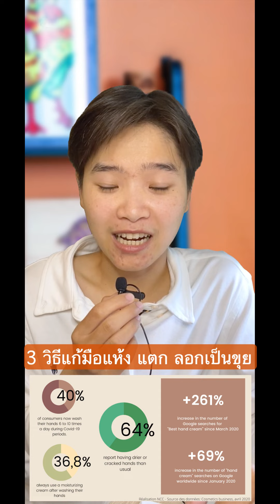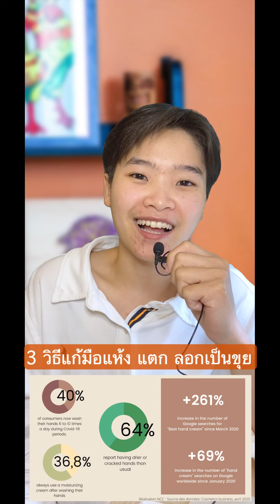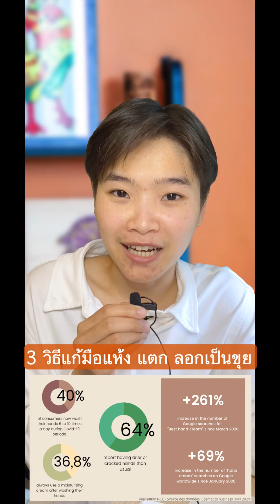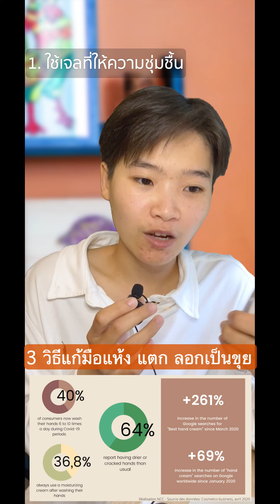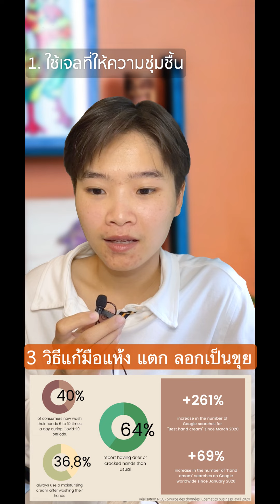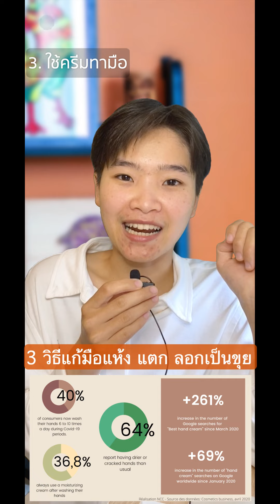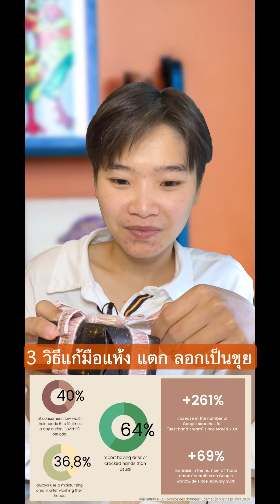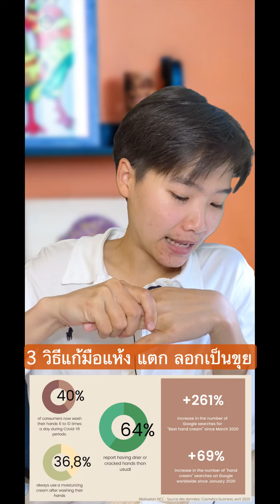3 วิธีแก้มือแห้ง แตก ลอกเป็นขุย